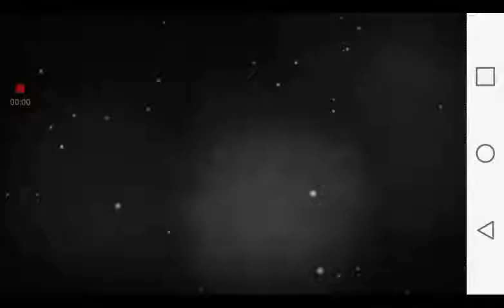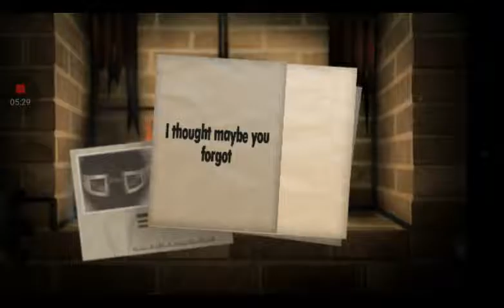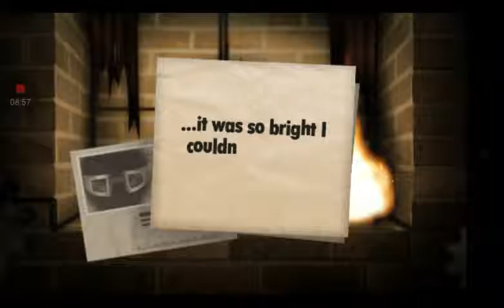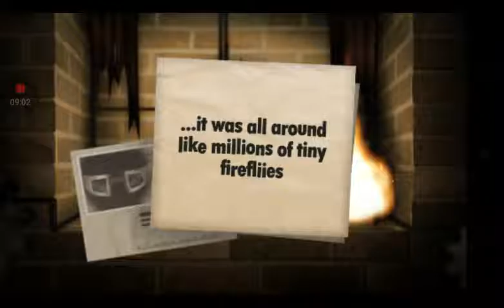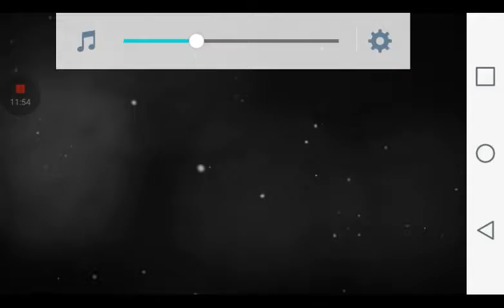Little Inferno | ALMOST AT THE END!!! Episode #10